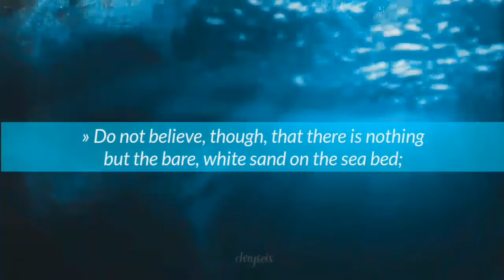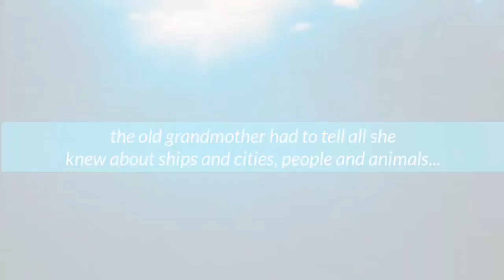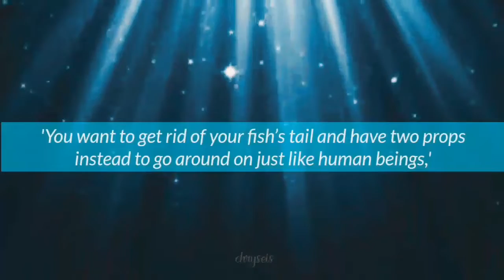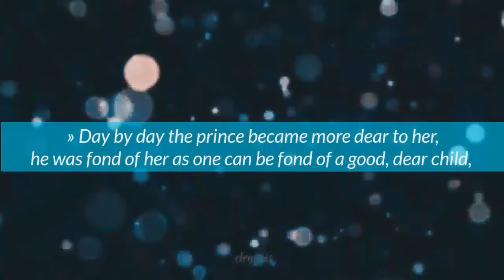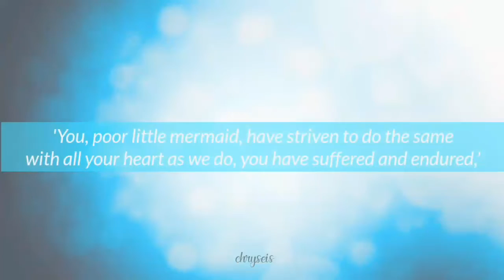» The (Little) Mermaid's Tears...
"...but a mermaid has no tears, and therefore she suffers so much more."